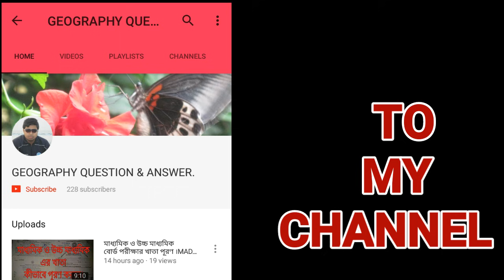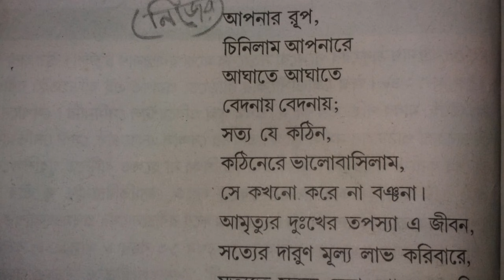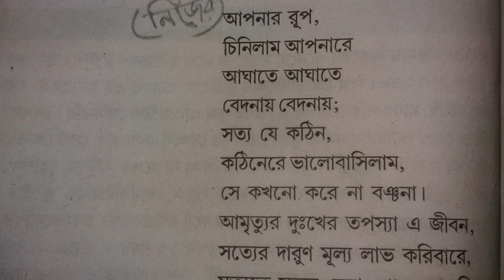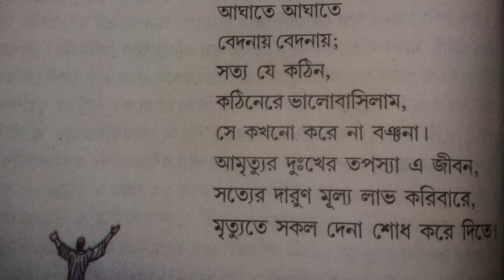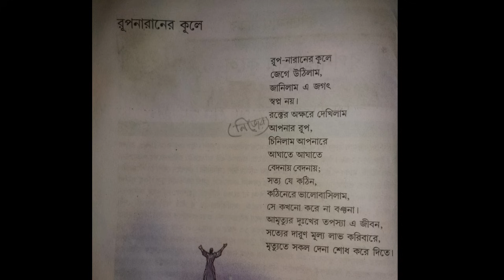Hs bengali poem Rupnaraner Kula by Rabindranath tagore/class 12 KOBITA Rupnaraner Kula (WBBSE)/XII /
Rupnaraner kule.class 12 Rupnaraner Kula by Rabindranath tagore রূপনারানের কূলে কবিতার ব্যাখ্যা ।।
রূপনারানের কূলে//কবিতা//রবীন্দ্রনাথ ঠাকুর /কবিতার ছন্দ ব্যাখ্যা ।